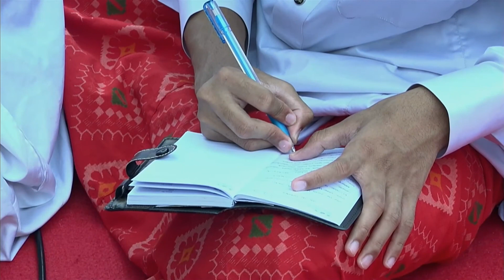HUKUM MENINGGLAKAN SHOLAT SECARA SENGAJA - Al Habib Ali Baharun